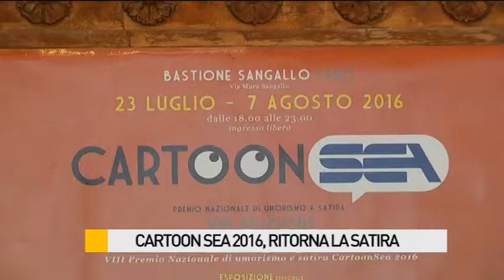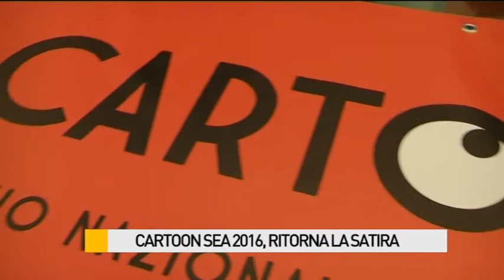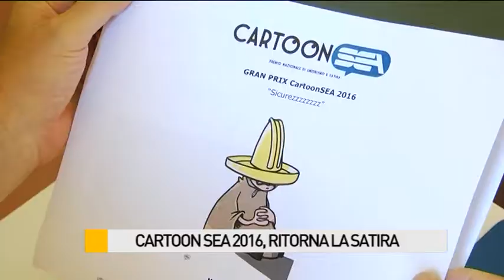Cartoon Sea 2016, ritorna la satira